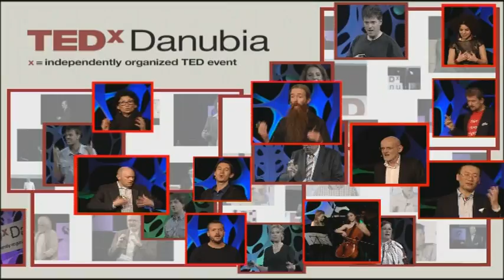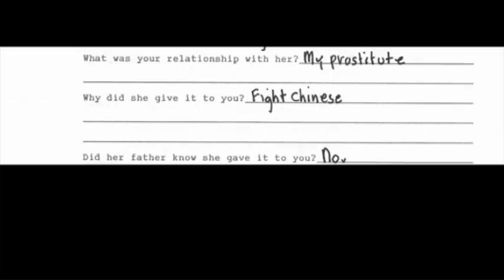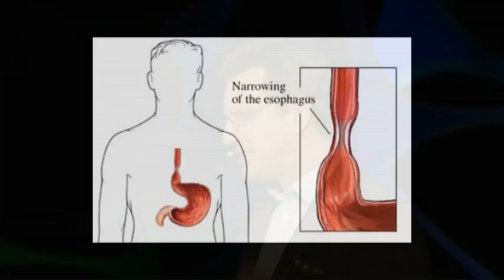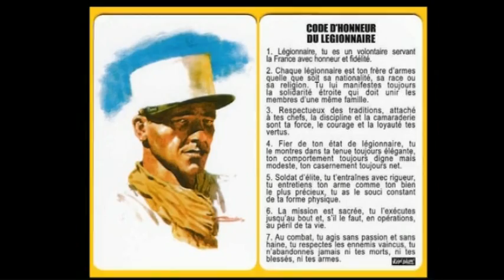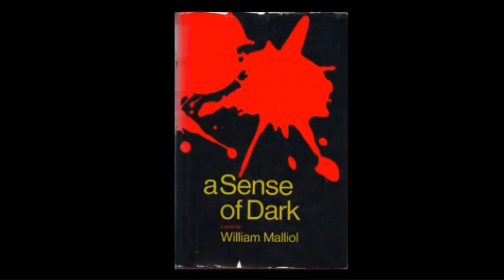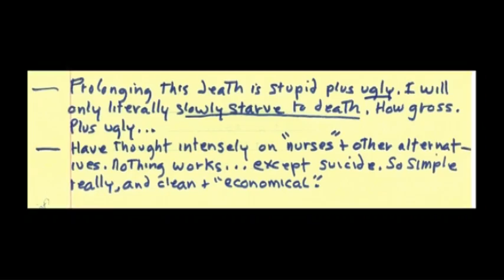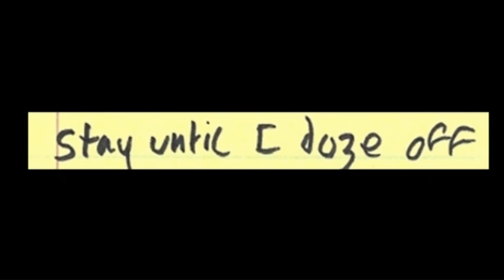The End of the Road | Blaise Zerega | TEDxDanubia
Twenty-four years ago journalist Blaise Zerega went to interview someone dying of cancer, someone who had checked himself into a hotel and was waiting to die. But instead of writing a newspaper story about this person, William T. McInenly, Blaise quickly became his friend, then his caregiver, and ultimately, William asked Blaise to help him kill himself. William also asked Blaise to promise to tell the story.

In this TEDxTalk titled "The End of the Road," Blaise fulfills that promise to William for the first time. He shares their story and explores the ultimate questions of life, freedom and the personal choice to die with dignity.

Blaise Zerega was CEO of FORA.tv, the web’s leading destination for videos on the people, issues, and ideas changing the world. FORA.tv has been featured on the top website lists of TIME and the U.K.’s Telegraph. Prior to joining FORA.tv, Zerega served as deputy editor of Condé Nast Portfolio, where he played a critical role in the launch of both Portfolio.com and the magazine. Zerega was also the managing editor of WIRED, helping the magazine earn numerous prizes. Additionally, he was the editor of Red Herring magazine and the news editor of Forbes ASAP. Zerega makes frequent media appearances and has been on such programs as Today and The View as well as on NPR and CNN. He graduated from New York University and received his graduate degree in English from the University of Texas at Austin.